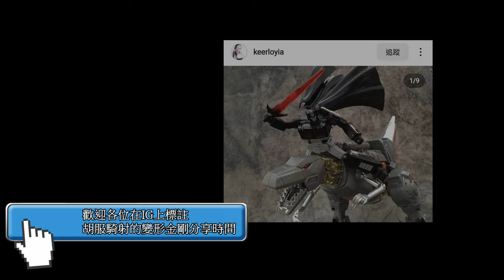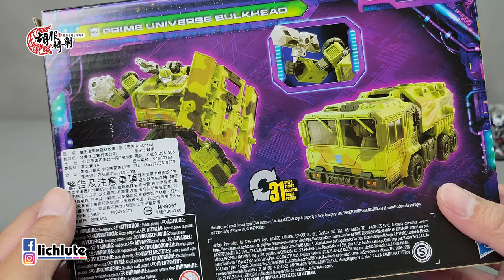胡服騎射的變形金剛分享時間1544集 傳承 領袖之證 鐵漢 隔板 Transformers LEGACY Wreck 'N Rule Prime Universe BULKHEAD